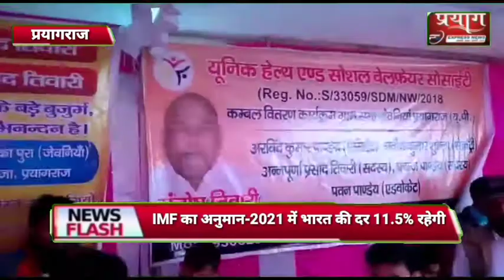यूनिक एंड हेल्थ केयर वेलफेयर सोसायटी ने 2000 गरीबों को वितरण किया कंबल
प्रयाग एक्सप्रेस न्यूज़ रिपोर्ट गिरीश चंद्र शर्मा